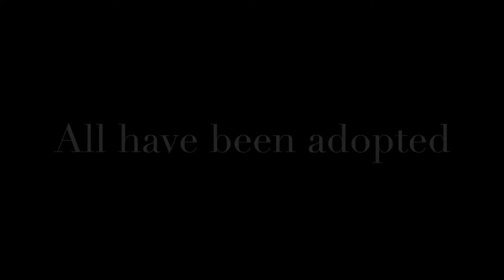Morris & the Kittens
This is the success story of an FIV+ street cat who “adopted” three young kittens as his own before they were all adopted by beautiful homes. This is the tale of Uncle Morris.